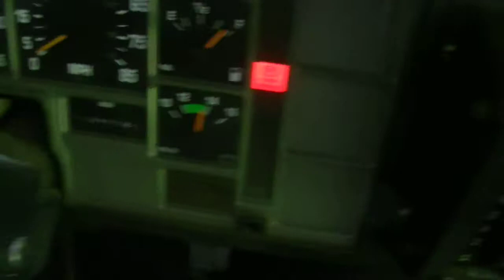GovDeals: 2001 International 3800